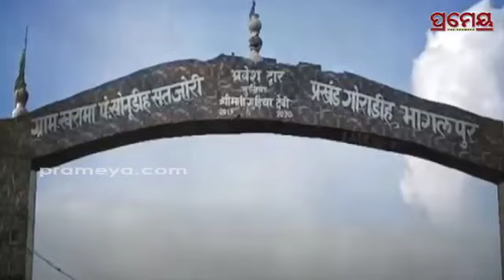ବିହାରର ଅଦ୍ଭୁତ କୂଅ, ପାଣି ବହାର କଲେ ଗରମ କିନ୍ତୁ ପିଇଲେ ଥଣ୍ଡା..ଭଲ ହୋଇଯାଏ ରୋଗ|| Hot Well in Bihar ||Prameya